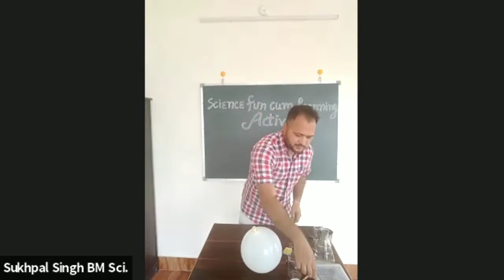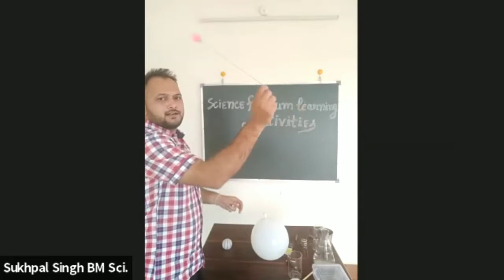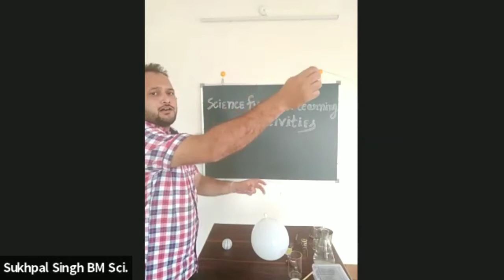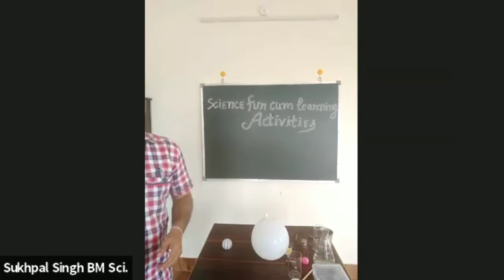SCIENCE ACTIVITIES PART-6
science activities (@teambarnala2847